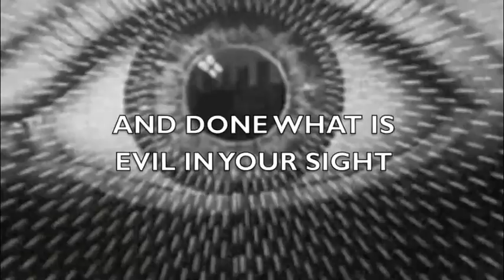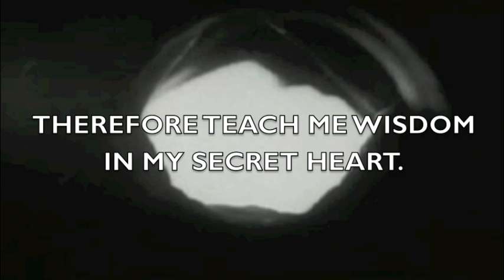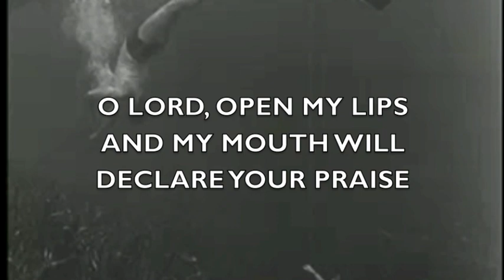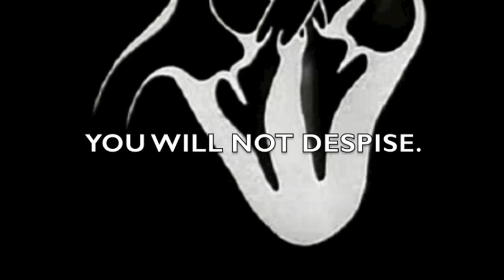Psalm 51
An adaptation of Psalm 51 with footage gleaned from archive.org and music from Max Richter.  The music is entitled "Infra 5."